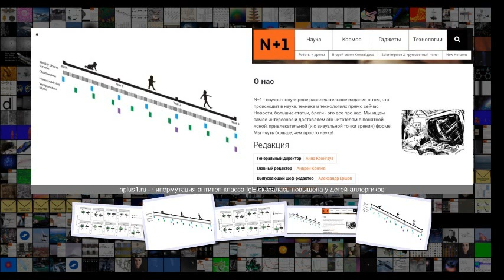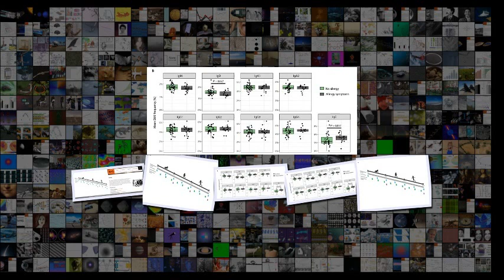Гипермутация антител класса IgE оказалась повышена у детей-аллергиков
Гипермутация антител класса IgE оказалась повышена у детей-аллергиков Биология Медицина 14 04 28 Фев . 2019 Сложность 4 .6 Гипермутация антител класса IgE оказалась повышена у детей-аллергиков Nielsen et al . Science Translational Medicine, 2019 Американские исследователи решили проверить как разные факторы влияют на созревание антител в раннем детстве . Оказалось, что частоты соматических гипермутаций во всех классах антител увеличиваются с возрастом и, кроме того, повышены в классах I